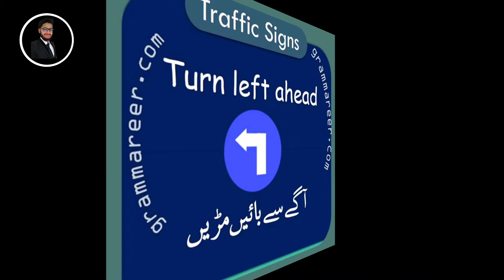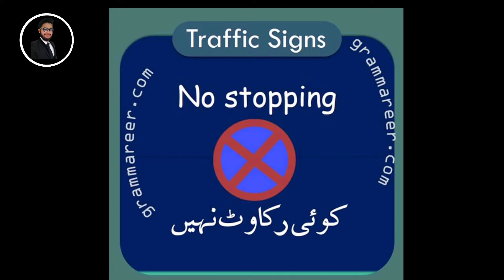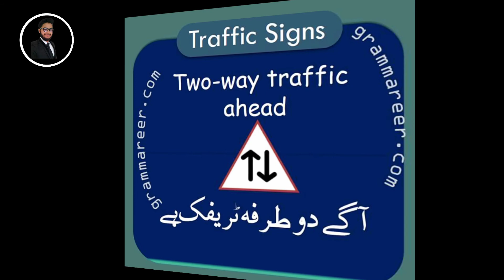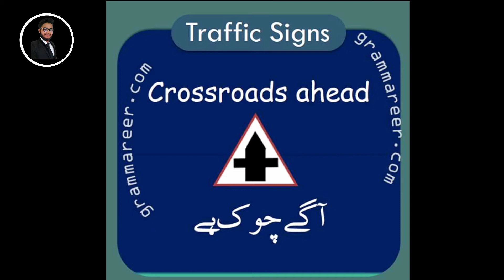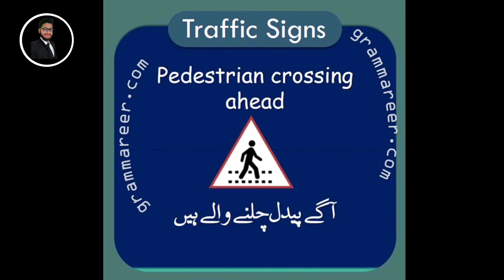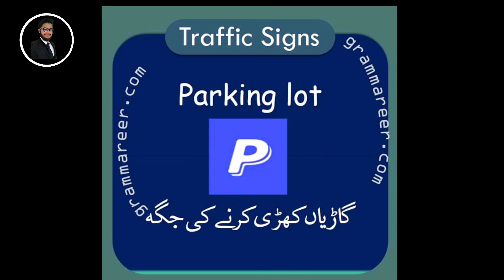34-traffic signs | چونتیس ٹریفک کے اشاروں کے لیے استعمال ہونے والے الفاظ | Learn Traffic Signs |Aqib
In this tutorial you will learn 34-traffic signs | چونتیس ٹریفک کے اشاروں کے لیے استعمال ہونے والے الفاظ | Learn Traffic Signs by Sir Aqib in a very easy way ...
Daily Use English Sentences English to Urdu Two speak english in daily life With Urdu Translation for fluent spoken English Narrated in Native English pronounciation.